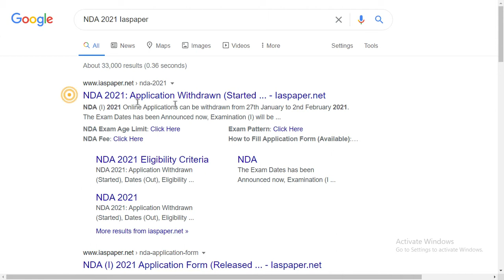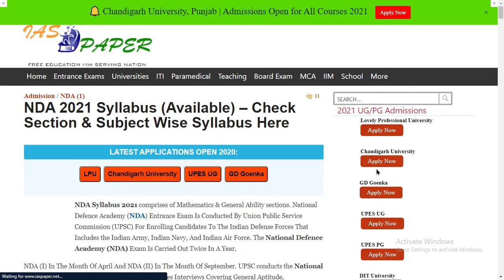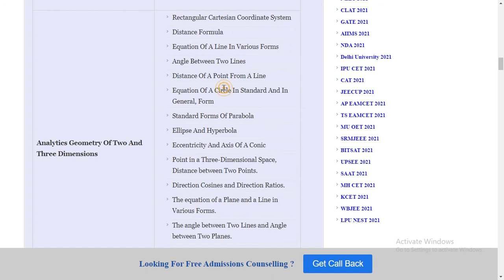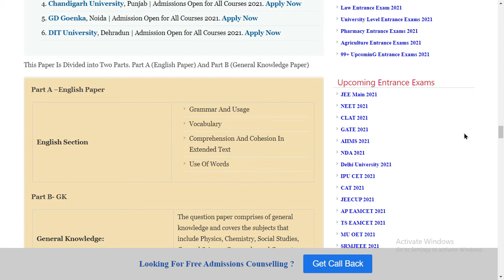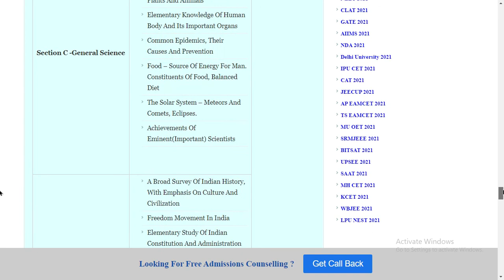NDA 2021 Syllabus (Available) - How to Check Officially National Defence Academy 2021 Syllabus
NDA Syllabus 2021 comprises of Mathematics & General Ability sections. National Defence Academy (NDA) Entrance Exam Is Conducted By Union Public Service Commission (UPSC) For Enrolling Candidates.